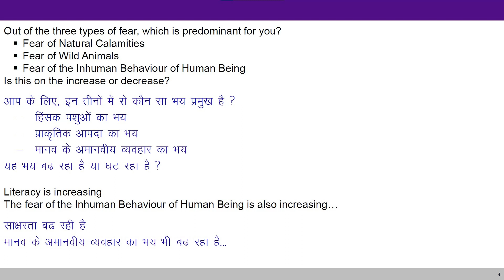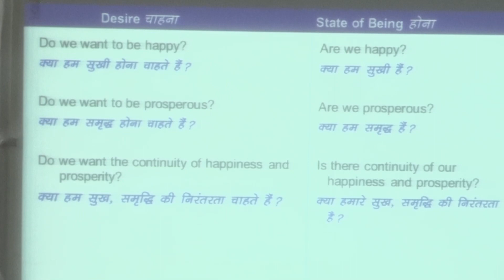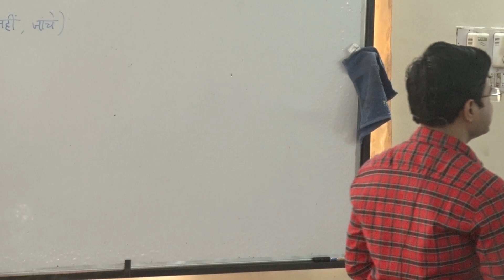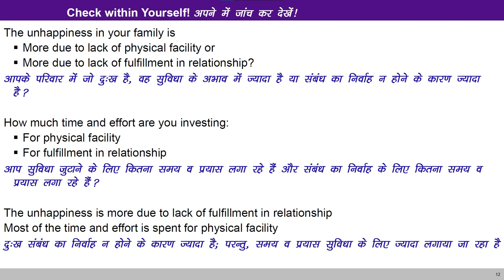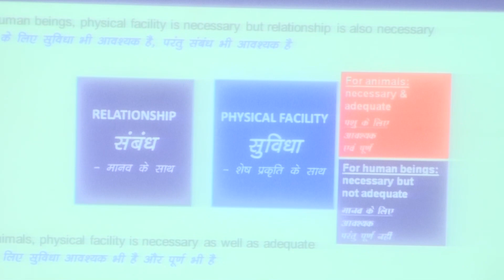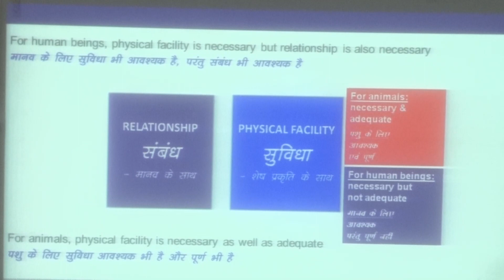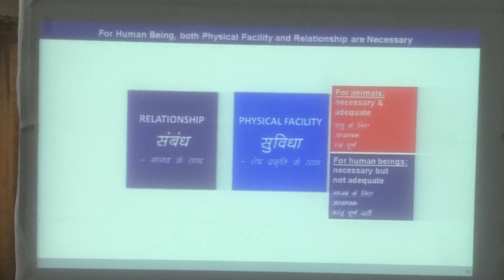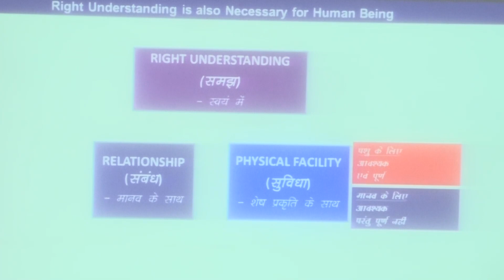D1S2 - समझ, संबंध, सुविधा | Jeevanvidya Parichay Shivir | Vandan Raval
Shivir - 24 Dec 2023 to 28 Dec 2023 at Bhilwara, Rajasthan.